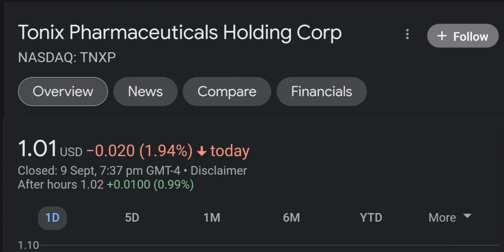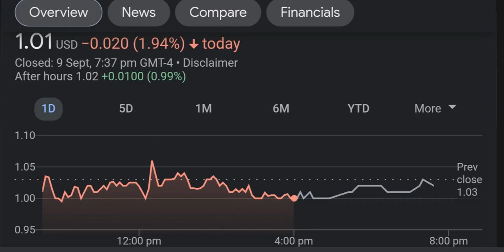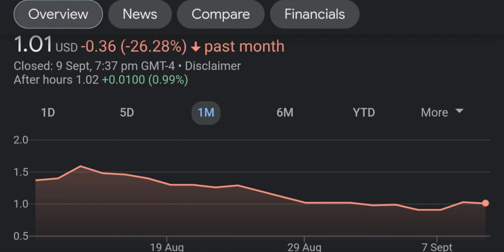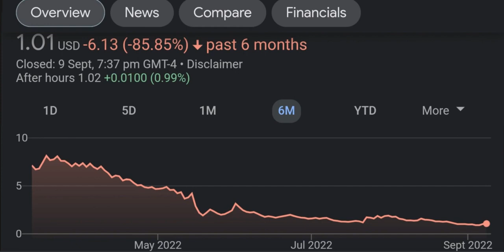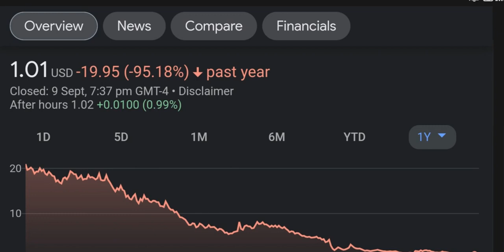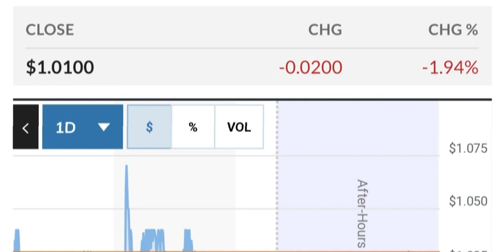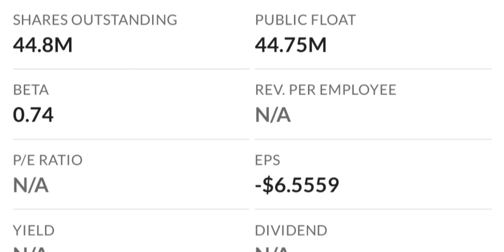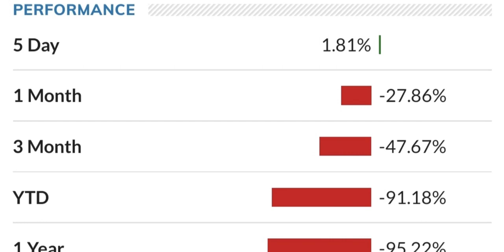TNXP Stock Will Make Millionaires TNXP Stock Analysis Tonix Pharmaceuticals Stock Prediction